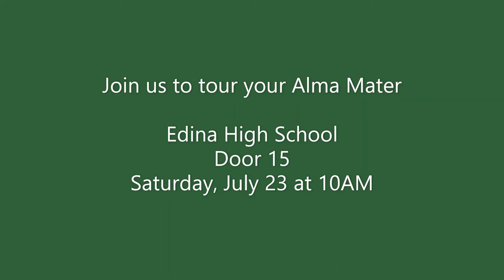Edina High School Tour Info - Class of 1982 - July 23 10am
This is a sneak peek opportunity to learn more about the EHS Tour Saturday, July 23, 2022 at 10am.

Edina Alumni Association and Edina Education Fund (EEF) Executive Director, Kathy Randleman previews the tour, talks about EEF, Edina Give and GO and what your dollars do for the high school and students.

Catch classmate Mary Monson Lokowich as she highlights what you need to know about the tour and donating (either by shopping ahead of time for a backpack, lunch sack, pencils, etc.) or making it easy on yourself and bring a check or Venmo.